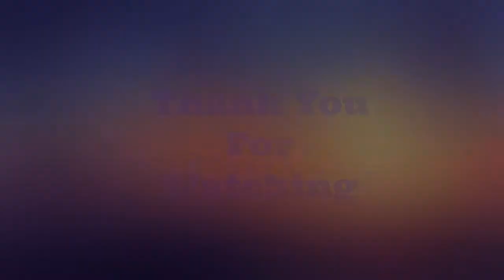Fangs Pictures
Just a few pictures taken mostly by my Wife in Keang Kra Chang. Keang Kra Chang is a National (Jungle) Park in Phetchaburee, Thailand.